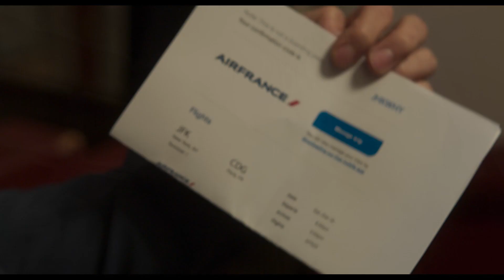VERSUCHUNG | Trailer deutsch german [HD]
| "Versuchung - Wie weit gehst du?" (Trailer deutsch german) | DVD-Veröffentlichung: 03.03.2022
DANKE! :)

Offizieller deutscher Trailer zu dem Film "Versuchung - Wie weit gehst du?".

Originaltitel: Trust
Filmdrama, US 2021
Filmverleih: Capelight
Filmlänge: 94 Minuten
FSK-Altersfreigabe: ab 12 Jahren

Schauspieler/Darsteller: Victoria Justice, Matthew Daddario, Katherine McNamara, Lucien Laviscount, Ronny Chieng, Lindsey Broad u.a.

Regisseur: Brian DeCubellis

Brooke (Victoria Justice) und Owen (Matthew Daddario) kennen sich bereits seit der Highschool, sind glücklich verheiratet und träumen von einer eigenen Familie. Doch der Stress rund um Brookes Galerieeröffnung lässt die gemeinsamen Pläne in den Hintergrund rücken. Als Brooke dann auch noch den attraktiven Maler Ansgar (Lucien Laviscount), der eindeutig Interesse an ihr zeigt, auf einen Businesstrip nach Paris begleitet, fühlt sich Owen zunehmend vernachlässigt. Während er zu Hause bei der verführerischen Journalistikstudentin Amy (Katherine McNamara) Trost findet, fällt es auch Brooke immer schwerer, den Avancen des charmanten Künstlers zu widerstehen ...